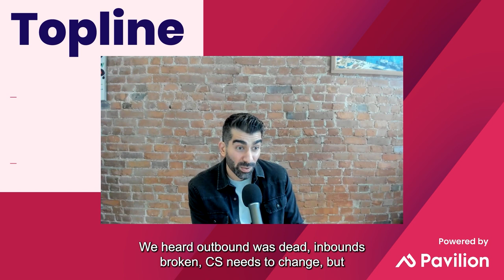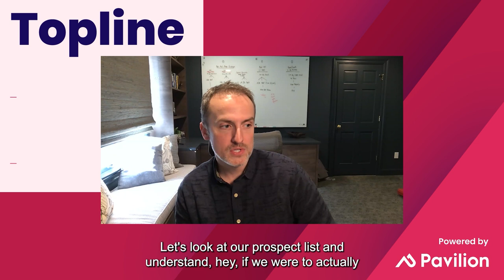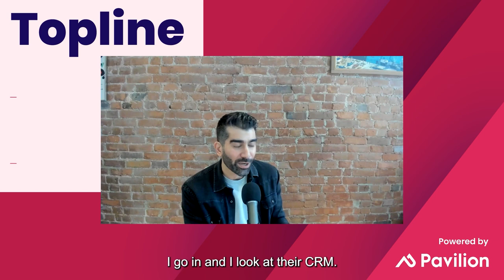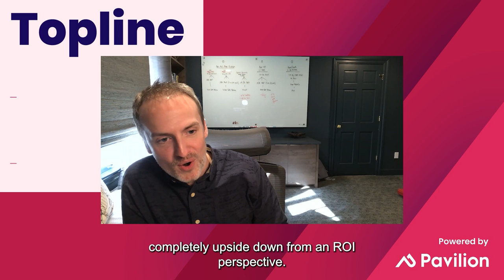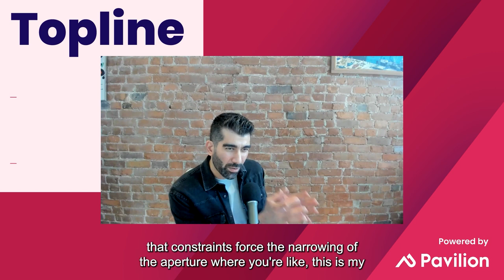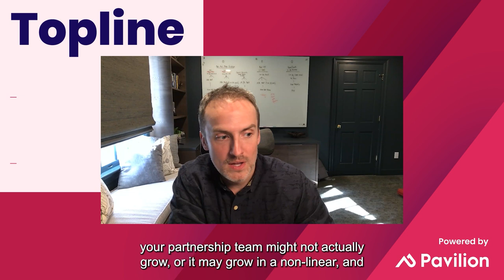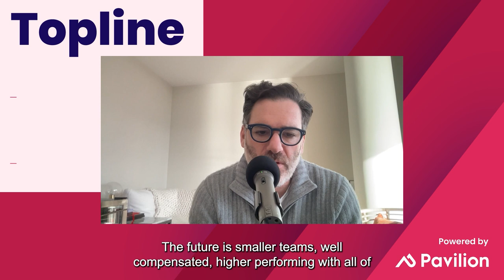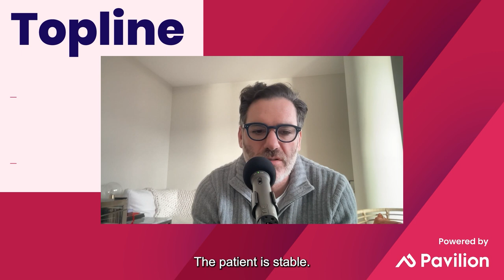E45: Crossbeam CEO Bob Moore on Leveraging Partnerships to Grow Your Business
Explore the world of partnerships and ecosystem-led growth with Bob Moore, CEO and Co-Founder of Crossbeam. Bob delves into his journey of building symbiotic partnerships, the pivotal role of ecosystems in scaling ventures, and how his approach to collaborative growth has shaped his successful entrepreneurial career.